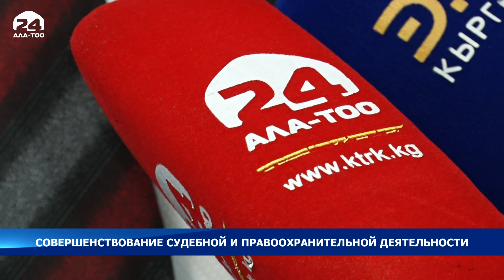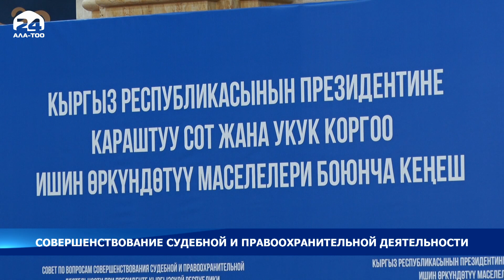Совершенствование судебной и правоохранительной деятельности